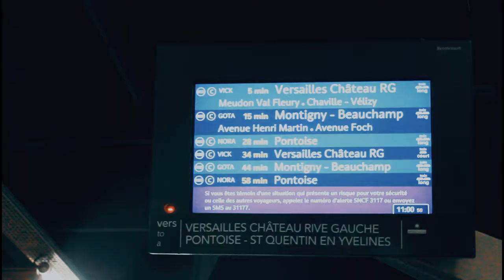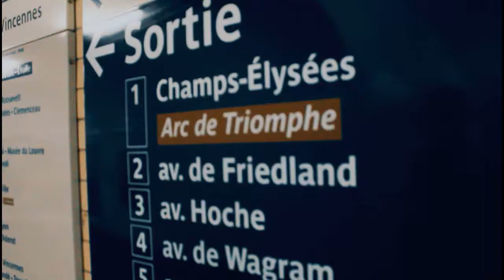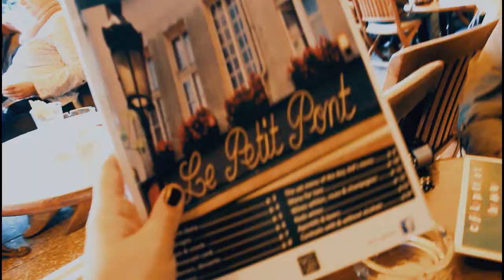A Weekend In Paris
After living abroad for 9 months I met up with some extended family in Paris for a long weekend! It has been 10 years since I have been to France but it was so nice to go back and speak french again! Enjoy my adventure!

Filmed on a Canon Rebel T5
Edited on Wondershare Filmora